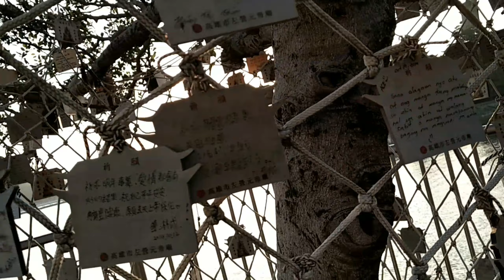LOTUS POND | DRAGON AND TIGER PAGODAS + CARREFOUR | TAIWAN OFW